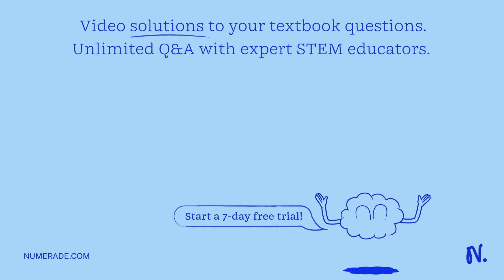An ammeter gives full deflection when a current of 2 amp. flows through it. The resistance of ammet…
An ammeter gives full deflection when a current of 2 amp. flows through it. The resistance of ammeter is 12 ohms. If the same ammeter is to be used for measuring a maximum current of 5 amp., then the ammeter must be connected with a resistance of (a) 8 ohms in series (b) 18 ohms in series (c) 8 ohms in parallel (d) 18 ohms in parallel